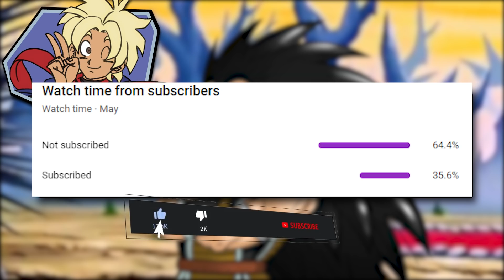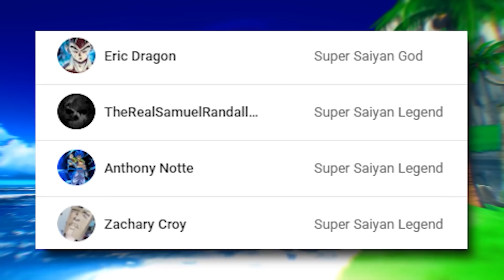Goku Finally MEETS Bardock In Hell! - PART 2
A new episode in this Dragon Ball What if Story! This time it is What if Goku MET Bardock in Hell, Part 2! As Bardock and Raditz reunite in Hell, Goku returns to Earth to fight the Saiyans. Unkown to him, Nappa is sent to Hell and begins to cause trouble! Will HEll Guardia Bardock be able to deal with him?

Voices for characters provided by Josh Web.

Renders from games extracted by maxiuchiha22 on DeviantArt

I do not own Dragon Ball. DragonBall, DragonBall Z, DragonBall GT, Dragon Ball Super and all logos, character names and distinctive likenesses there of are trademarks of TOEI ANIMATION, Ltd.